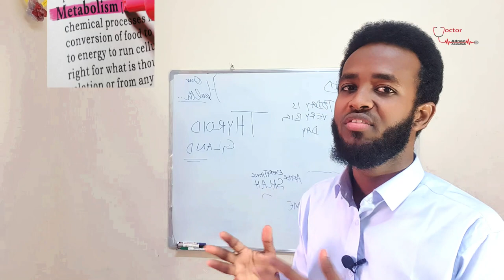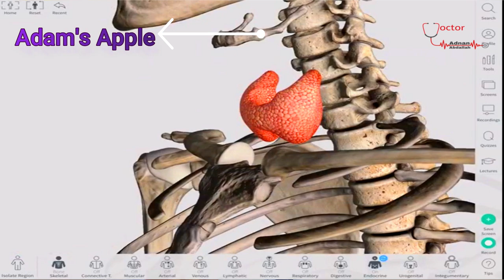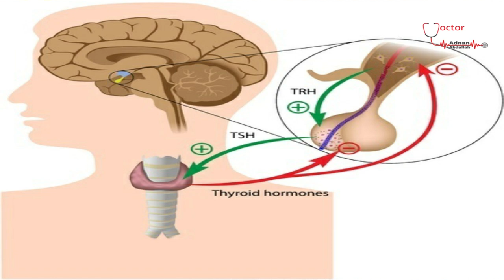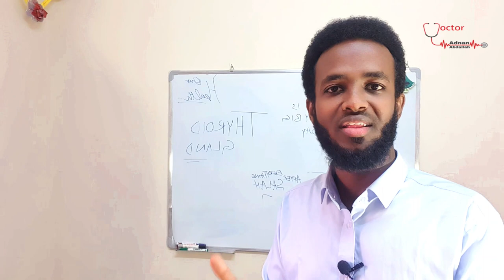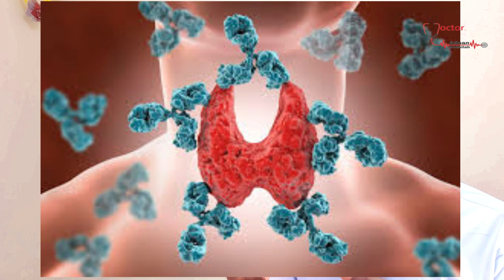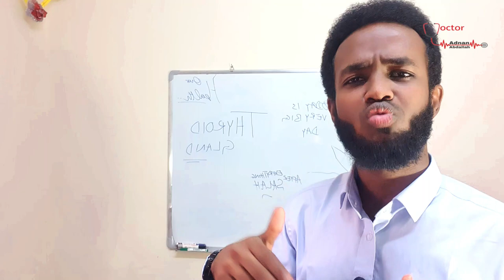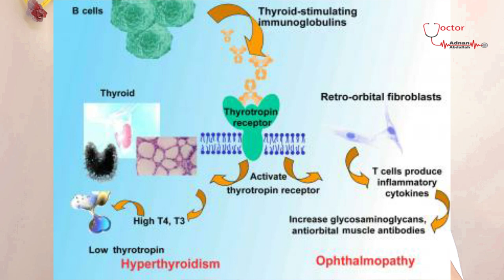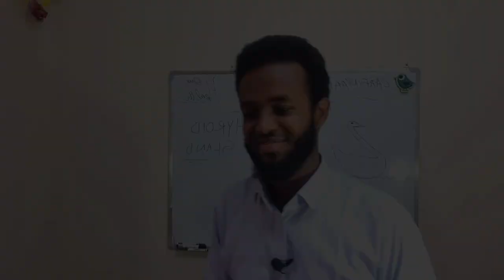Qanjirka THYROID GLAND | cudurada ku dhicikaraan-HYPER/HYPO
Thyroid GLAND waa mid kamid ah qanjirada ugu muhiimsan ee kuyaala Jirkeena.
Xubintaan waxey jirka kaga taala qeynta hore ee dhuunta inta i dhaxeyso lafta Jocorta iyo qeybta kore ee feeraha.
Xubinta xanuuno badan ayaa ku dhicikaraan balse muuqaalkaan waxaan kusoo koobay xanuunada ugu badan ee kudhaco hadii shaqada qanjirka ey wax iska badasho.

Waxaan rajeynayaa in aad waxbadan ka faaiidi doontid.

Weydiin, Talo iyo Boogaadin intaba iigureeb qeybta hoose ee commentska.

Igalasoo xiriir:
Facebook: Dr. Abdnan Abdallah

Mahadsanid.